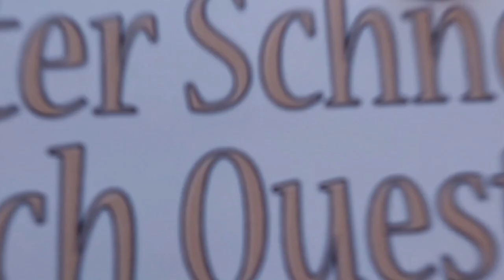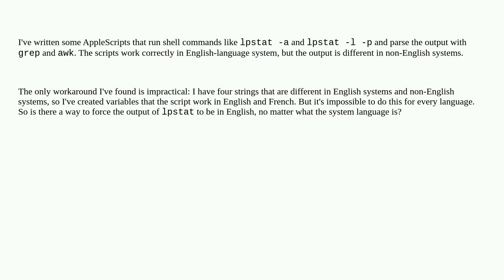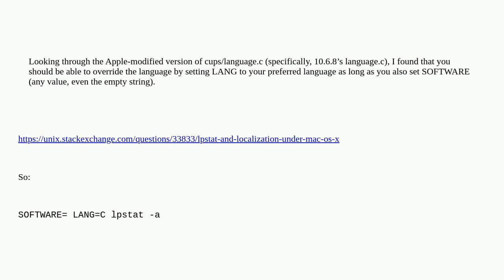Apple: Change output language of internal commands like "lpstat"?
Change output language of internal commands like "lpstat"?

A special thanks goes out to the community

  language script internationalization macos command-line